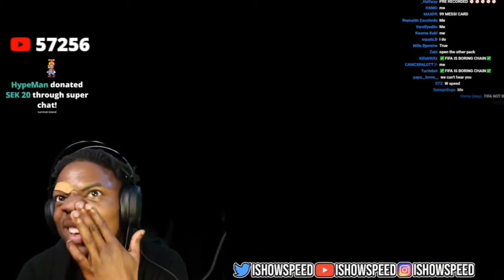IShowSpeed ROASTS Lewandowski